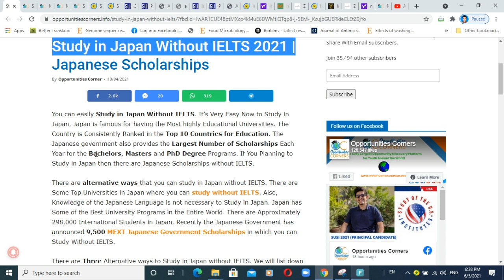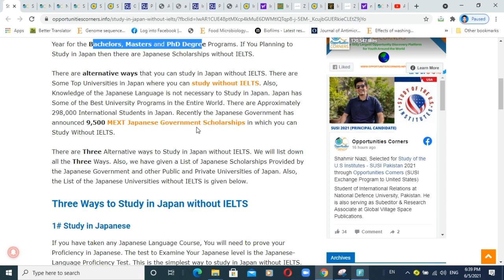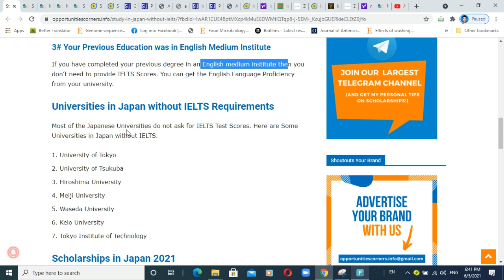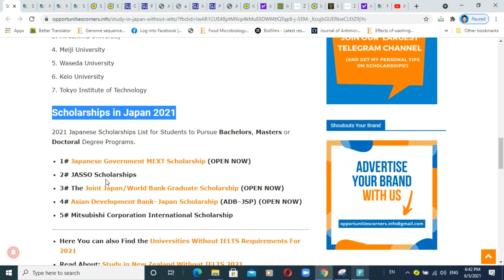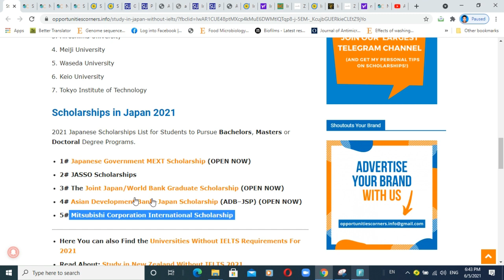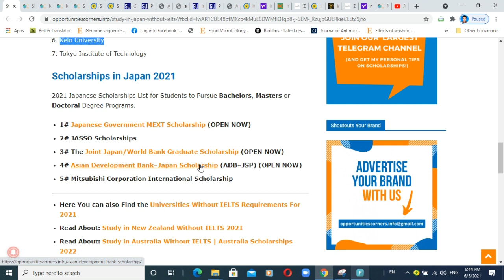Study in Japan Without IELTS 2021 | Japanese Scholarships,Bachelor MSc​ Ph​​D#Scholarship​Study